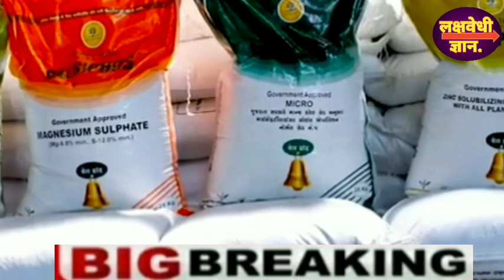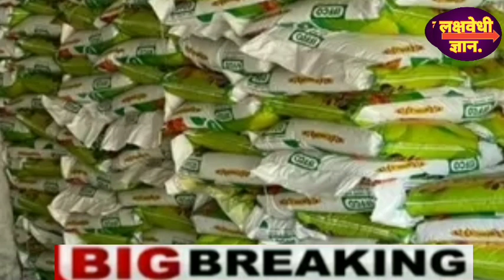तुमच्या शेतात टरबूज पिकल का नाही अशी शंका असेल फक्त हा व्हिडिओ पहा सर्व प्रश्न सुटतील.